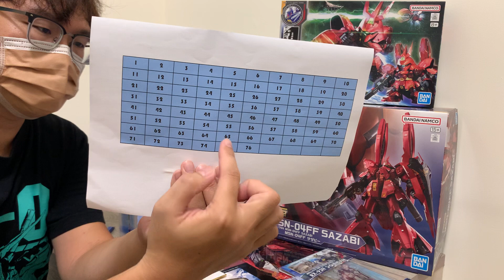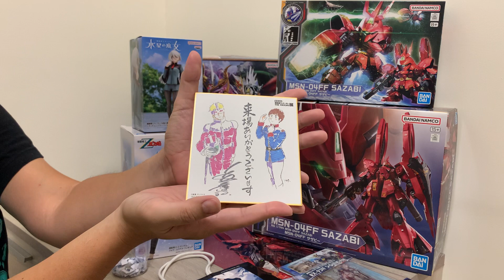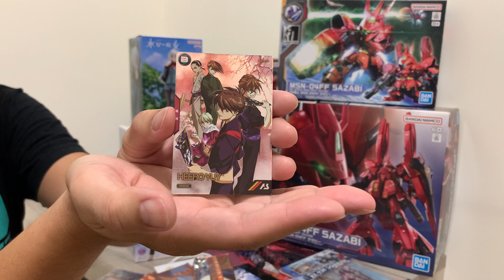【開獎啦！！】破萬訂閱一番賞抽獎實況錄影～趕快來看看你抽到甚麼（跳過閒聊&前置作業請從25:00起觀看）